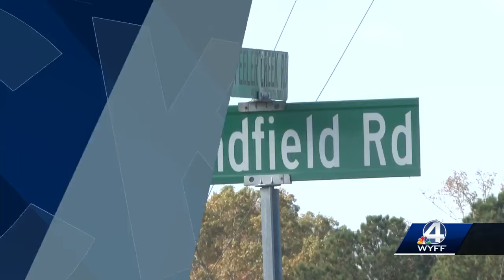Coroner says Pickens County man killed while riding ATV after being struck by vehicle